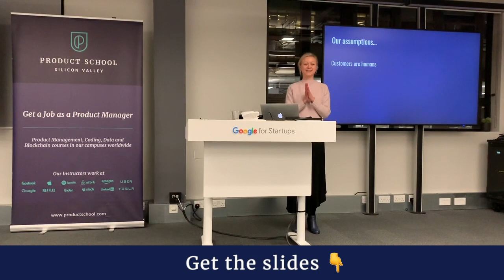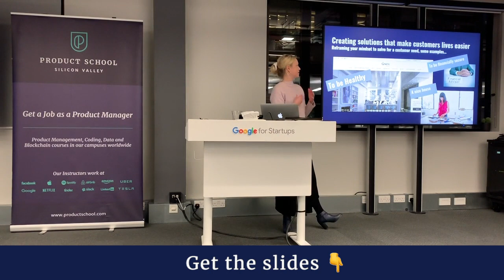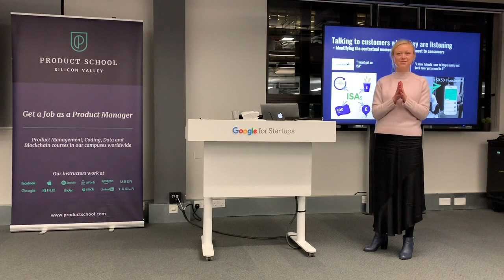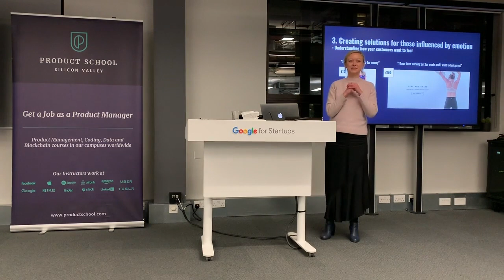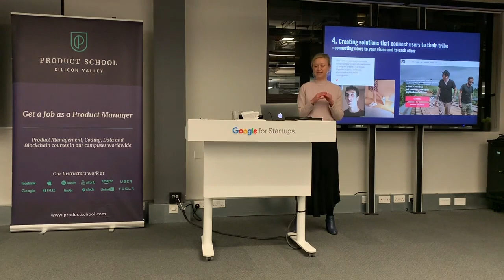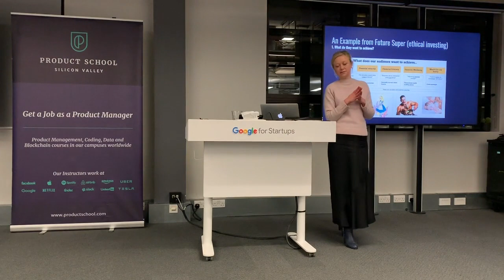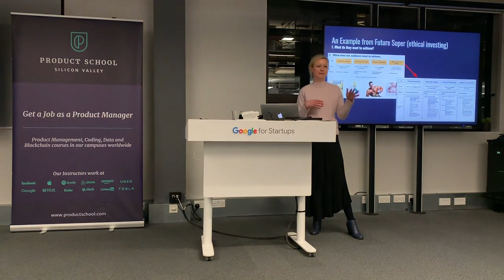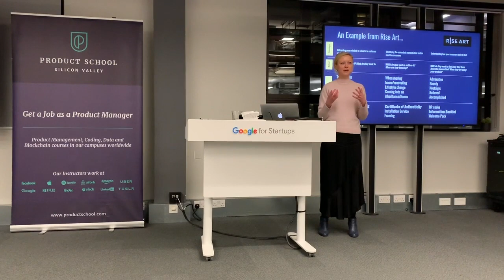Connection Is the Cure: Creating Viable Products by Founder of Alter Advisory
A Product Management event in London on Creating Viable Products.

Product School’s certificates (PMC™,FPMC™,PLC™) are the most important industry-recognized certificates for product managers; and all of our instructors are senior-level product managers working at top technology companies such as Google, Facebook, Airbnb, PayPal, LinkedIn, and Netflix.

In addition to classes, each of our campuses hosts weekly events with top industry professionals about Product Management, Data Analytics, Coding, Digital Marketing, UX Design and Product Leadership.

📓 The Product Book has arrived! Learn how to become a great Product Manager.